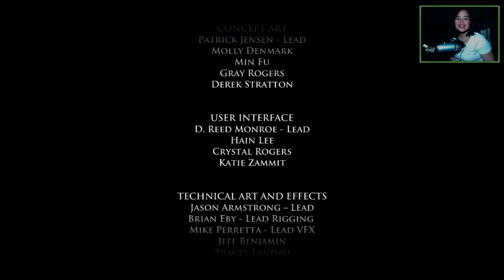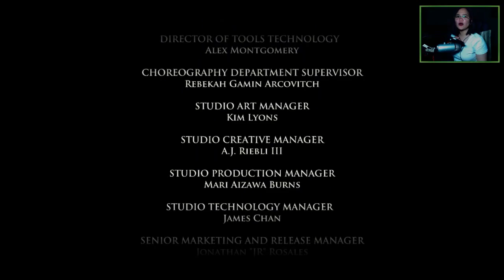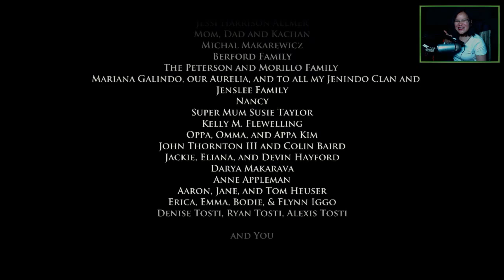Game of Thrones PC [Episode 6: The Ice Dragon Part 4 - END] - WHAT HAVE I DONE???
Game of Thrones PC [Episode 6: The Ice Dragon Part 4 - END] - WHAT HAVE I DONE??? || Blind Playthrough || 1080p/60fps HD

Hi Guys! :)
Welcome to my blind let's play series of Games of Thrones - A Telltale Games Series (PC) developed by Telltale Games.
It's a six part episodic game series set in the world of HBO's groundbreaking TV show.

This new story tells of House Forrester, a noble family from the north of Westeros, loyal to the Starks of Winterfell.